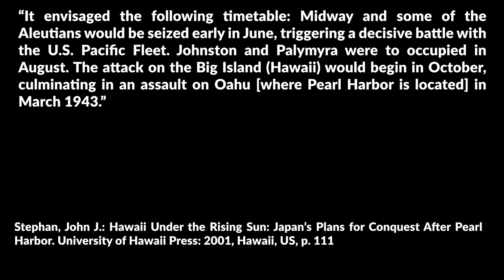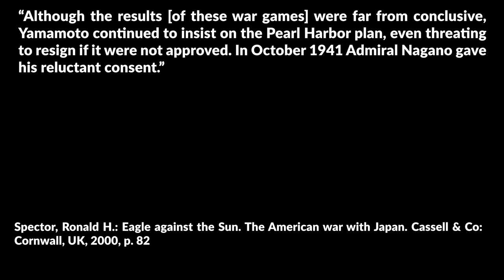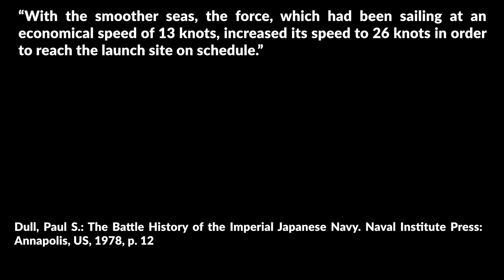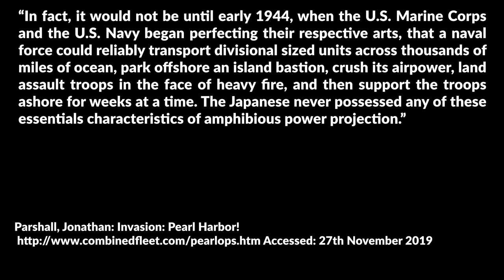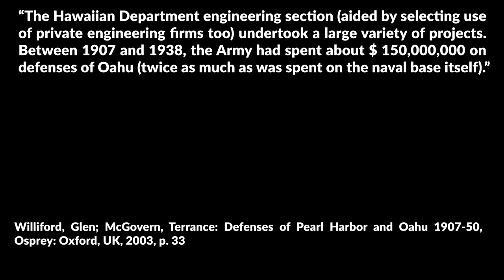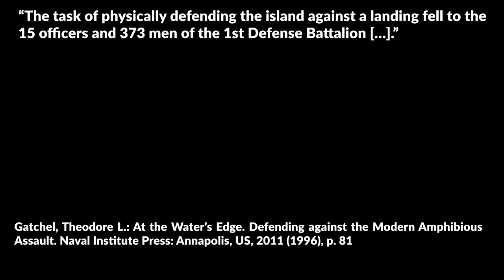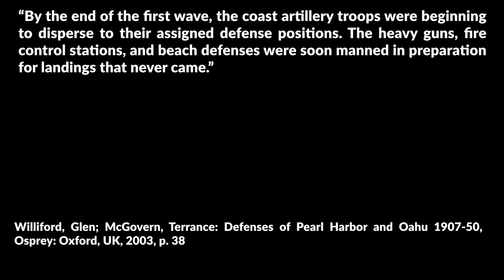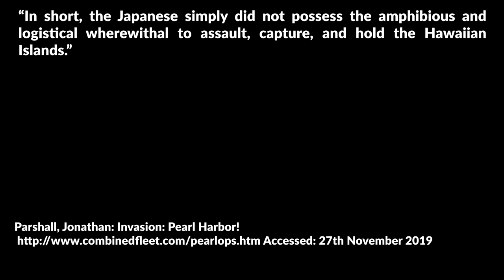Invading Pearl Harbor 1941?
On my Pacific War videos I quite regularly get comments of people suggesting the Japanese should have invaded Pearl Harbor (Oahu) and/or the Big Island (Hawaii) in the initial surprise attack on 7th December 1941.
We look at Japanese chances for an invasion of Pearl Harbor, the Pearl Harbor Defenses, Japanese plans and planning for an invasion, the Imperial Japanese Army's and Navy's capabilities to conduct such operations. Their actual experiences, e.g., Wake Island and many other aspects like landing ships.

» SOURCES «

Stephan, John J.: Hawaii Under the Rising Sun: Japan’s Plans for Conquest After Pearl Harbor. University of Hawaii Press: 2001, Hawaii, US.

Parshall, Jonathan: Invasion: Pearl Harbor! Accessed: 27th November 2019

Bartlett, Merrill (Ed.): Assault from the Sea. Naval Institute Press: Annapolis, 1983.

Gatchel, Theodore L.: At the Water’s Edge. Defending against the Modern Amphibious Assault. Naval Institute Press: Annapolis, US, 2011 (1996).

Drea, Edward J.: In Service of the Emperor. Essays on the Imperial Japanese. University of Nebraska Press: Lincoln, US, 1998.

Williford, Glen; McGovern, Terrance: Defenses of Pearl Harbor and Oahu 1907-50, Osprey: Oxford, UK, 2003.

Spector, Ronald H.: Eagle against the Sun. The American War with Japan. Cassell & Co: Cornwall, UK, 2000.

Dull, Paul S.: The Battle History of the Imperial Japanese Navy. Naval Institute Press: Annapolis, US, 1978.

Ladd, James D.. Assault from the Sea, 1939-45. David & Charles: 1976.